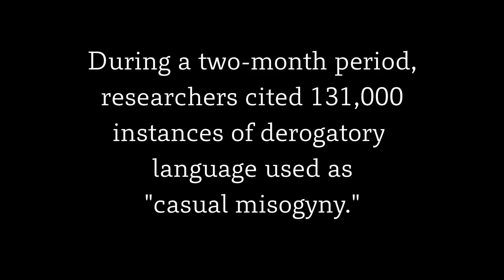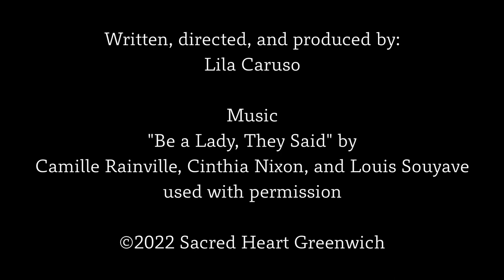They Said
2nd Place PSA - Columbia Scholastic Press Association Gold Circle Awards 2022
Outstanding Message in PSA - New Canaan New Age Film Festival 2022
3rd Place PSA - A9CC Access Awareness Awards 2022
Audience Choice in PSA - Sacred Heart Greenwich Film Festival 2022

Created: October 2021